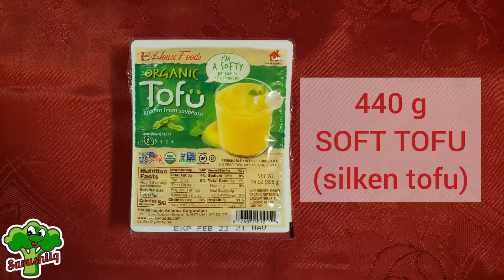VEGAN TIRAMISU - "no regrets" dessert, delicious recipe tutorial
Vegan Tiramisu 🇮🇹🍰

*Do not eat before bed if you are not used to caffeine or you won't be able to sleep (own experience) 😂😂

*Don't forget to refrigerate before serving, to let flavors blend and tiramisu stiffen

*Use full fat coconut cream, it separates into a creamy and a liquid part when it is stored for a while. If you just bought your cream, refrigerate it overnight to separate faster. Some brands won't separate because of stabilisers or emulsifiers.

*Biscuits: In USA - graham crackers, in EU - marie biscuits, in the UK - rich tea biscuits

*Total time 10 min (preparation 10 min, cooking overnight), yield 4

*THE WHOLE RECIPE:
- Ingredients:
440 g SOFT TOFU (silken tofu)
200 g COCONUT CREAM (½ can)
8+1 tbs POWDER SUGAR (64g+8g)
200 g VEGAN BISCUITS (rich tea, graham crackers,...) (7oz)
250 ml strong COFFEE (1 cup)
2 tbs AMARETTO (or rum)
Toppings: COCOA POWDER, DARK CHOCOLATE

- Directions:
1. Brew the coffee, let cool down, add amaretto and 1 tbs of sugar
2. Scoop the thick part of coconut cream until you have 200g (do not shake the can before opening, because we don't want the liquid part)
3. Blend drained soft tofu, thick coconut cream and sugar until smooth
4. In your dish, layer biscuits soaked briefly in coffee, and tofu cream, ending with tofu
5. Refrigerate for at least 8 hrs
6. Before serving, sprinkle cocoa powder and/or grate dark chocolate on top